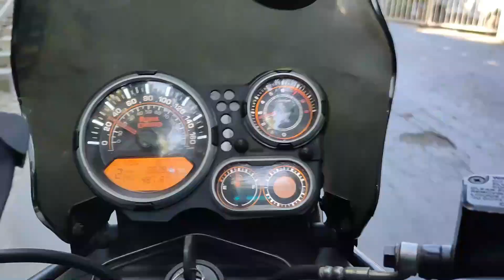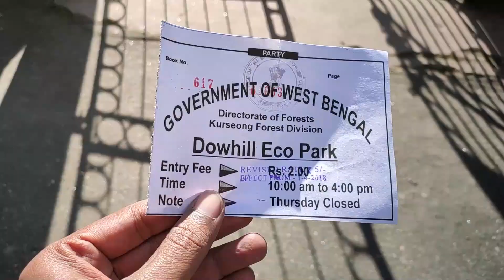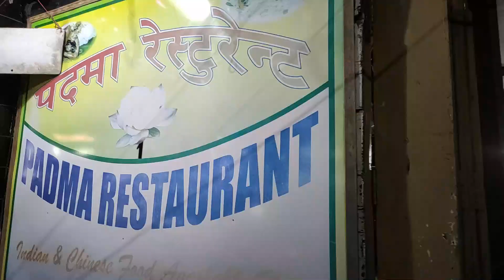Kurseong Tour । Kurseong Dow hill horor story , Death read । ep - 4।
About 30 kilometers from Darjeeling is located the most haunted hill station in India, Dow Hill of Kurseong, where there is no dearth of paranormal happenings and stories. A small hill station known for its beautiful vistas, orchid gardens, forested hills, and tea plantations, Kurseong is also home to a death road, headless ghost, haunted school, and countless real ghost stories. Here we tell you a bit about a place where creepy creatures are more concentrated than in other parts of India.

Darjeeling Mall Bazar
Darjeeling Resturant